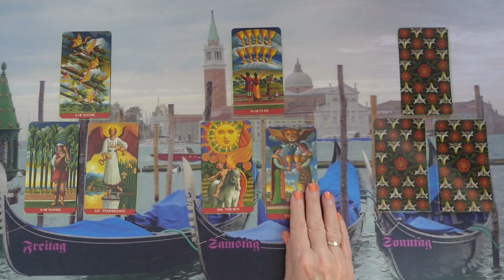Er hat Angst, dass Du seine Liebe nicht annimmst❤